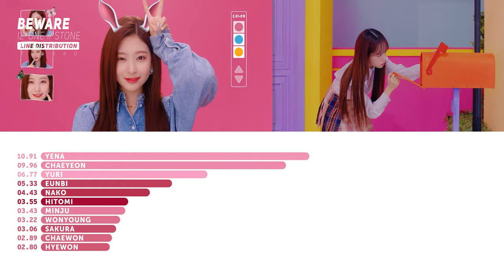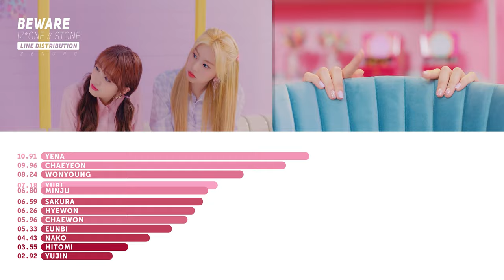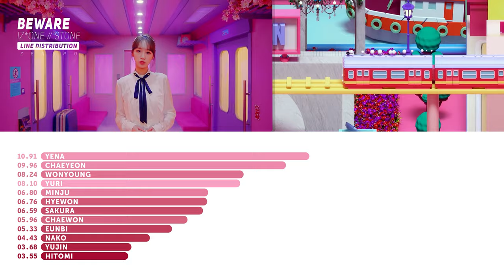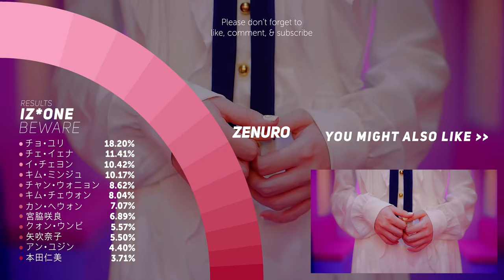IZ*ONE (아이즈원) - Beware | Line Distribution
4K Line Distribution with moving bars + MV | IZ*ONE (アイズワン ) (아이즈원) - Beware | Line Distribution

Song: Beware

Album: Twelve

IZ*ONE 日本1stアルバム「Twelve」リード曲「Beware」
IZ*ONE 일본 1st앨범「Twelve」타이틀곡「Beware」
IZ*ONE Japan 1st Album「Twelve」lead single「Beware」